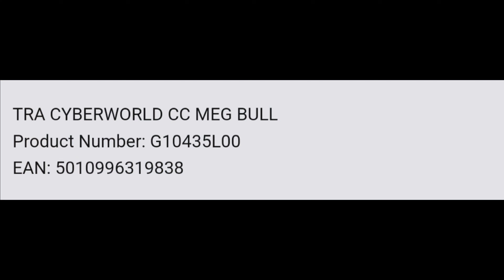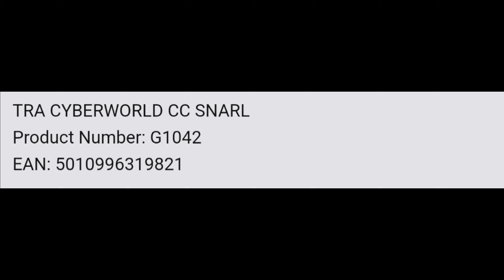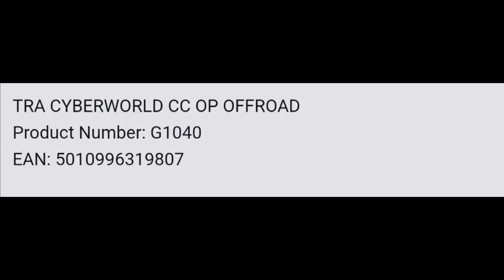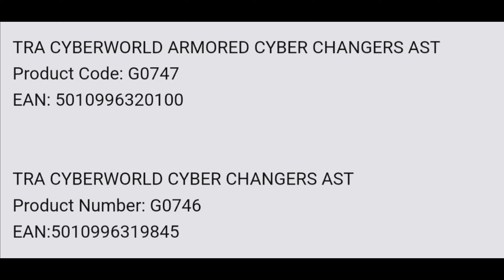LEAKED LISTINGS! Transformers Media Is BACK! NEW SHOW "CYBERWORLD" w/SKYBYTE,MIRAGE & MORE!